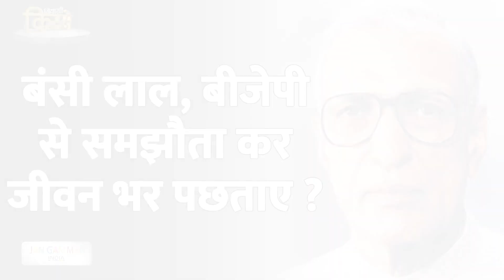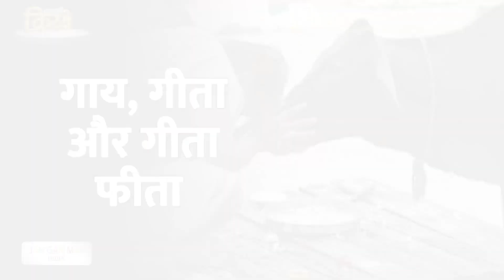Politics of Haryana : समस्याओं के पहाड़ पर खड़ी है Khattar Sarkar | Hemant Attri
Haryana राज्य के ज्वलंत मुद्दे क्या हैं? हरियाणा के नेताओं, राजनीतिक परिवारों, विकास और वोटरों के मन पर एकदम साफ और बेबाक! जानिए वरिष्ठ पत्रकार Hemant Attri और Anil Tyagi के बीच हुई पूरी बातचीत... सिर्फ के प्रोग्राम "Siyasi Kisse" में
Jan Gan Man India YATRA… A saga of Indianness

Jan Gan Man India में सहभागी बनने के लिए Click करें
आप भी हमारे लिये Content Creator बन सकते हैं या फिर आप भी Team Jan Gan Man India का हिस्सा बन सकते हैं.

OUR OBJECTIVE
Jan Gan Man India एक अनवरत यात्रा है लोगों से Connect करने की, जहां हम लोगों की अलग-अलग क्षेत्रों में उनकी राय-विचार, अनुभव, सामूहिक चर्चा, सामाजिक मुद्दों के समाधान पर बातचीत करेंगे. हमारा मक़सद भारत वासियों के सहयोग से भारत के प्रत्येक ज़िले, शहर और गाँव तक पहुँचना है, जिससे लोगों से सीधे सम्पर्क किया जा सके और बिना लाग लपेट उनकी बात रखी जा सके.

©copyright reserved to @JanGanManIndia